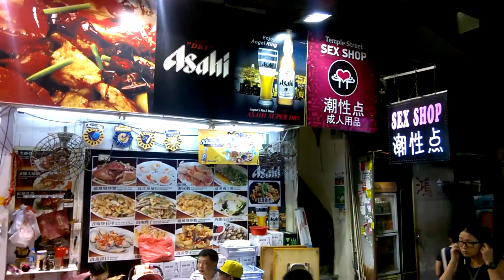HONG KONG BY NIGHT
Video postcard from Hong Kong - September 2015.